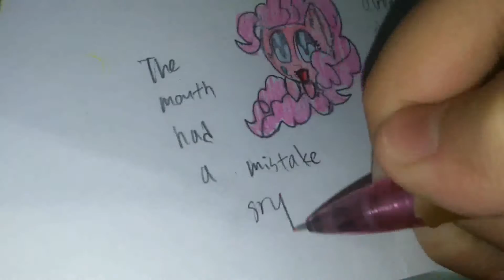Part three speed draw mlp chibii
I DONT LIKE HOW ITS GOING.